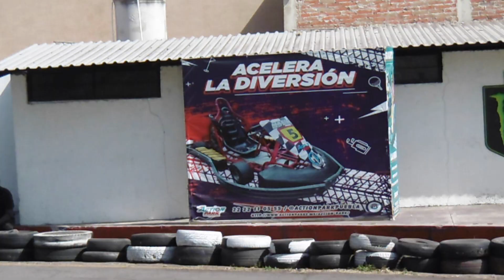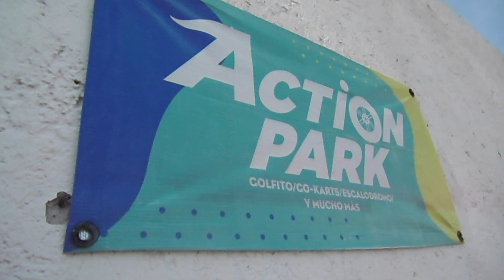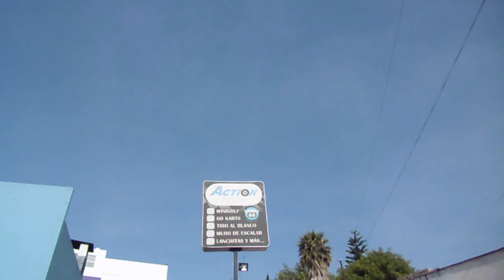¿Que Es Action Park Puebla y Que Hacer Ahí?